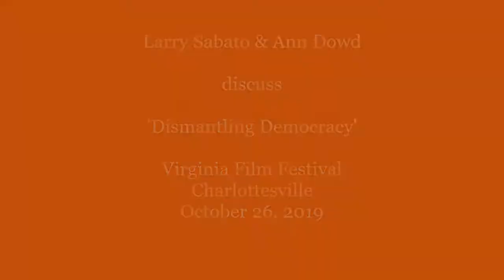Larry Sabato & Ann Dowd Discuss 'Dismantling Democracy' at VaFilmFest 2019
UVA Center for Politics director speaks with actress Ann Dowd (The Handmaid's Tale) at the 32nd annual Virginia Film Festival in Charlottesville after a screening of part one of a three-part documentary series called "Dismantling Democracy."

"Dismantling Democracy" examines new and old democratic structures of government in the United States and around the world.  The film will be broadcast on PBS television stations around the country in 2020.

Recorded at the Culbreth Theater on the grounds of the University of Virginia on Saturday, October 26, 2019.